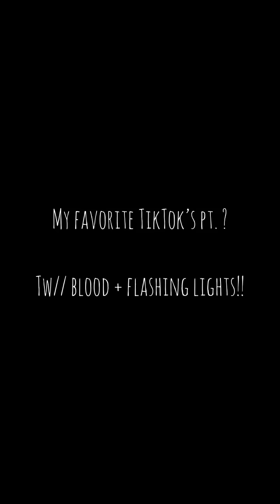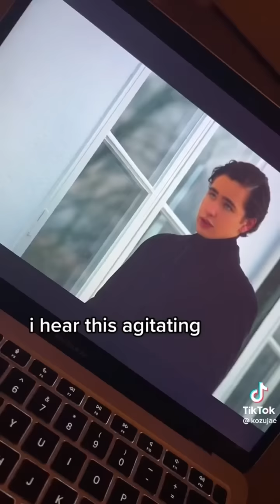My favorite TikTok’s pt. ?